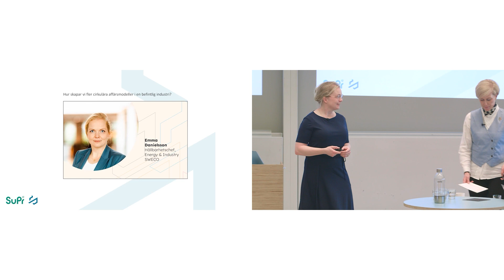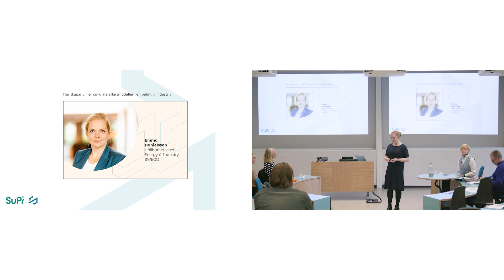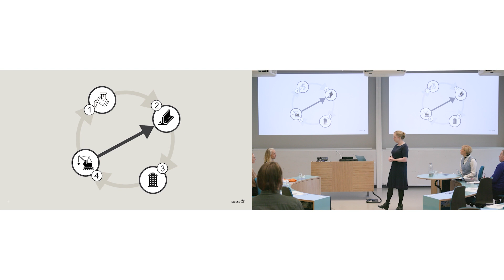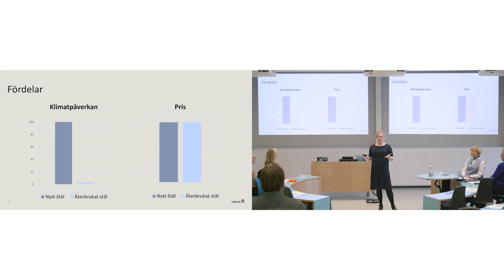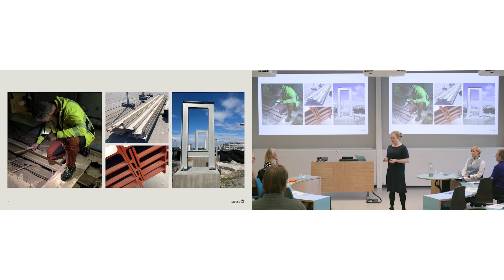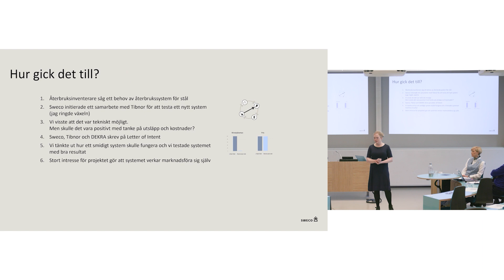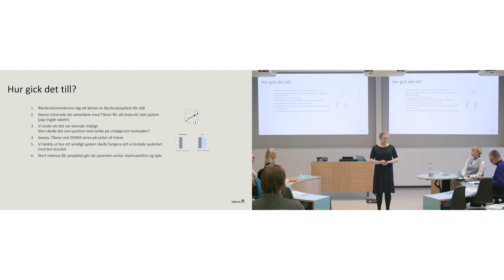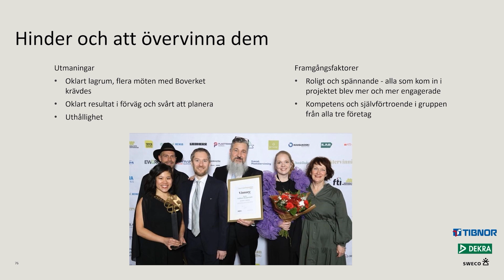Hur skapar vi fler cirkulära affärsmodeller i en befintlig industri?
Medverkande:  Emma Danielsson, Hållbarhetschef, Energy & Industry SWECO

Hållbar och resilient produktion, Science Week 2024